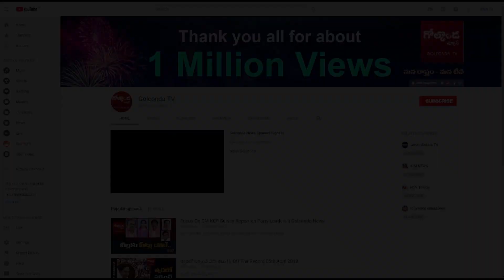క్రాంతి అనే నేను..! || Golconda tv || news